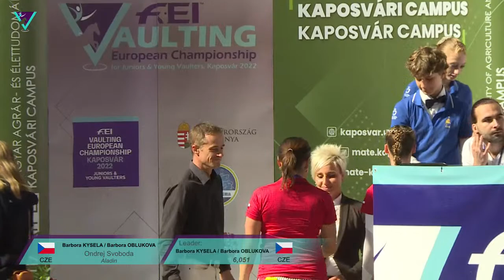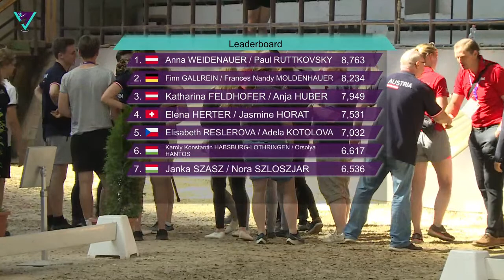RE-LIVE | Pas-de-deux Competition Final | FEI Vaulting European Champs 2022 | Kaposvár 🇭🇺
Enjoy now the Pas-de-deux final at the FEI Vaulting European Championships 2022  in Kaposvár 🇭🇺